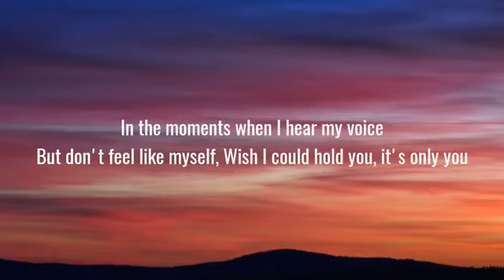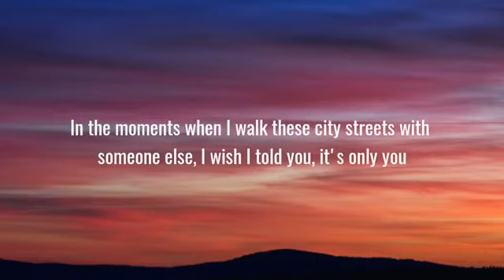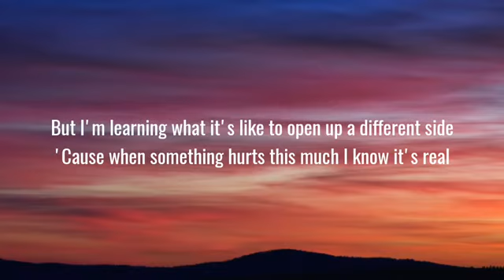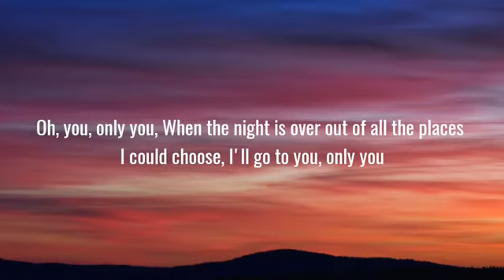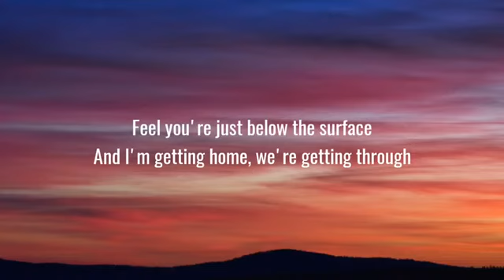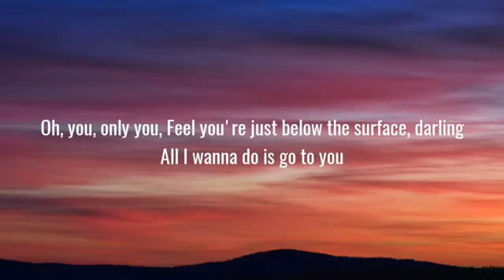benny blanco, Marshmello & Vance Joy - YOU (Lyrics)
Lyrics:

[Verse 1]
In the moments when I hear my voice
But don't feel like myself
Wish I could hold you, it's only you
In the moments when I walk these city streets with someone else
I wish I told you, it's only you

[Chorus]
Oh, you, only you
When the night is over out of all the places I could choose
I'll go to you, only you
Feel you're just below the surface, darling
All I wanna do is go to you

[Post-Chorus]
I go to you

[Verse 2]
There were times when you would reach out for a little more of me
Now I can see how much you hurt when I stood still
But I'm learning what it's like to open up a different sidе
'Cause when something hurts this much I know it's rеal

[Bridge]
Feel you're just below the surface
And I'm getting home, we're getting through
'Cause things [?] couldn't get any better
Holdin' on until forever
Doesn't seem to feel so far away